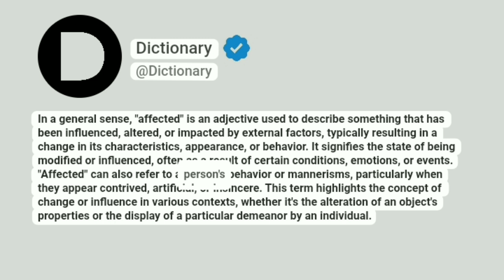Affected Meaning In English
In a general sense, "affected" is an adjective used to describe something that has been influenced, altered, or impacted by external factors, typically resulting in a change in its characteristics, appearance, or behavior. It signifies the state of being modified or influenced, often as a result of certain conditions, emotions, or events. "Affected" can also refer to a person's behavior or mannerisms, particularly when they appear contrived, artificial, or insincere. This term highlights the concept of change or influence in various contexts, whether it's the alteration of an object's properties or the display of a particular demeanor by an individual.